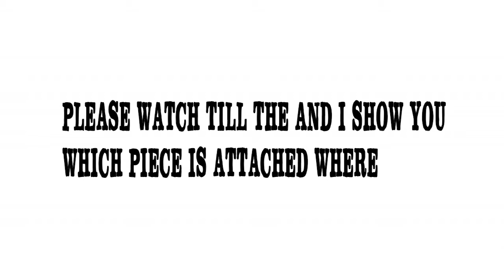HOMEMADE PVC PIPE CHAIR 😍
Hey guyz today i am gonna show you how to make homemade pvc pipe chair. Grab some PVC pipe at your local Builders and some colourful fabric to make an easy DIY kiddies garden chair. You will find step-by-step instructions for making a small, medium and large kiddies garden chair, and you can paint the chairs in any of the Rust-Oleum 2X spray paint colours.

YOU WILL NEED:
7 pieces pvc pipe  size 12 inches
4 ☝☝☝☝☝☝☝ size 11 inches
2 ☝☝☝☝☝☝☝ size 09 inches
4 ☝☝☝☝☝☝☝ sizd 04 inches
8 of 90-degree elbows
6 of T-joints

A: Bottom, arm rests, arms, headrest.
B: Chair base - these determine how high off the ground the child sits.
C: Arm front and back.
D: Headrest sides - these determine how tall the back of the chair is.

Do not apply glue to the ends of the headrest and seat front, as you will need to take apart to pop on the fabric seat.